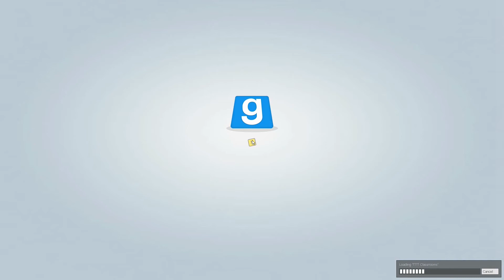Trouble in Terrorist Town #238 Umsonst aufgeregt [Gameplay] [German] [TTT] [GMod]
Trouble in Terrorist Town (TTT) Gameplay German Coop von Attaboom

Garry´s Mod ist nun ausgepackt und wir spielen zusammen TTT. "Trouble in Terrorist Town" wird ein längerfristiges Projekt - solang die Lust uns packt :-) Ich bin mit Freude bei diesem Lets Play Together dabei :-)

Mitspieler

Ohne Aufnahme dabei: QueenofMadness , 350Z Jan, Kazumila,  LostAng3l , Atromix , Chrischi von Becausegamingisfun, Ficy , Smiley, Minejack & Leutex